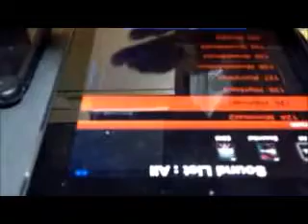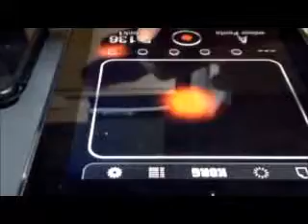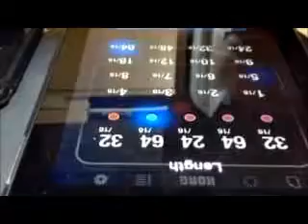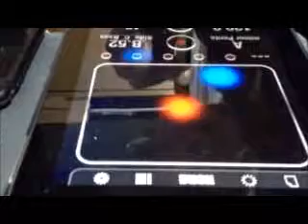IKaossilatorで変拍子に挑戦！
Ikaossilatorはベース演奏の録音が気持ちよくできないです。